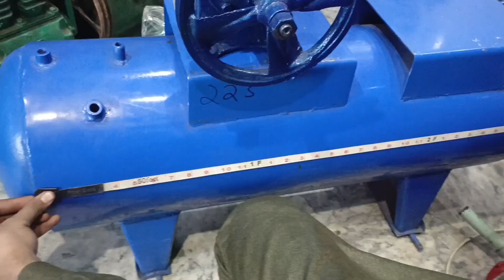How to complete 200 pound Air tank | 200 pound tanki ki fitting kaise kry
How to complete 200 pound Air tank | 200 pound tanki ki fitting kaise kry ‎@aliasgharvlogs890